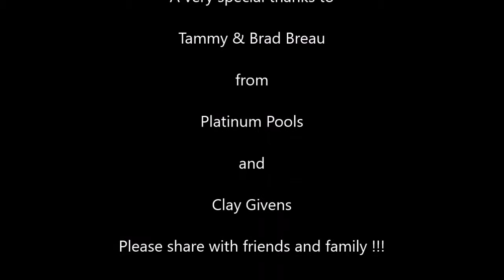Platinum Pools - Breau Family Pool Video - Designed by Clay Givens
Custom designed pool for Tammy and Brad Breau featuring tanning ledge and custom designed rain water feature.